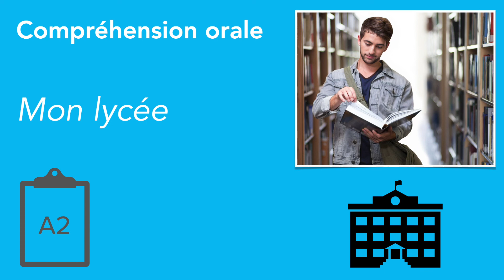L'école | le lycée | A2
Compréhension orale
Thème : L'école
Niveau A2

Listening
Topic : school
Level A2

Hörverstehen
Thema : Gymnasium / Realschule / Schule
Niveau A2

Texte :
" Bonjour, aujourd'hui,  je vous présente mon lycée, donc mon école. Mon lycée s'appelle Léonard de Vinci. Mon école est à Paris. J'aime beaucoup mon lycée, carillonner est très grand et très moderne. Il y a beaucoup de salles informatiques, c'est pratique pour travailler sur des projets, il y a aussi un beau CDI, une très bonne cantine, on y mange très bien. Les laboratoires de chimie sont vraiment très sympas, très spacieux, donc grands. Il y a dans ce lycée environ 2000 élèves et environ 60 profs. Les profs sont sympas, j'aime beaucoup Mme Dupont, c'est notre prof de français, elle est assez cool. Dans mon lycée, on peut apprendre des matières générales, comme le français, les maths, la physique-chimie, l'histoire-géo, la SVT, les langues, l'anglais, l'espagnol, l'italien, l'allemand, le latin, on a aussi des cours d'EPS, c'est du sport, des options tels que l'art-plastique ou la musique et on apprend en classe terminale la philosophie. J'aime beaucoup le cours de musique, c'est une option que j'ai choisie mais je n'aime pas beaucoup, pas trop la physique-chimie.